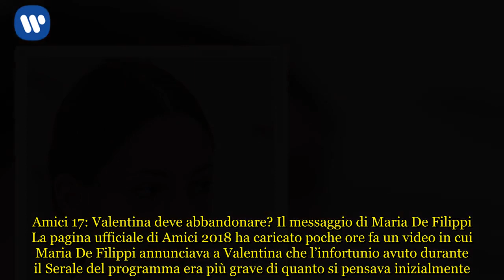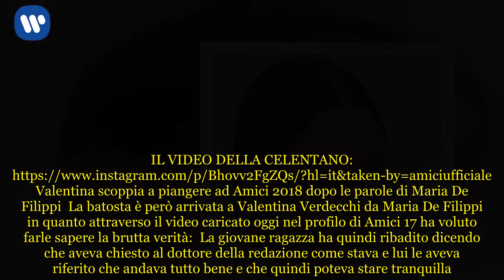Maria De Filippi svela a Valentina che non può ballare: lascia Amici?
Amici 17: Valentina deve abbandonare? Il messaggio di Maria De Filippi La pagina ufficiale di Amici 2018 ha caricato poche ore fa un video in cui Maria De Filippi annunciava a Valentina che l’infortunio avuto durante il Serale del programma era più grave di quanto si pensava inizialmente. Prima dell’annuncio drammatico della bionda conduttrice, in un altro video Alessandra Celentano ha spiegato cosa era effettivamente successo. Secondo la professoressa di danza classica la ragazza si è fatta male perchè non ha nessuna consapevolezza del suo corpo: non ha mai studiato e quindi non sa calibrare i suoi movimenti. Inoltre Alessandra ha sottolineato che quando devi ballare e non hai la minima percezione di quello che stai facendo come accade a Valentina che è abbastanza maldestra e non avvezza a fare passi e coreografie, è abbastanza pericoloso. La ballerina della Squadra Bianca ha risposto al messaggio della Celentano dicendo che come si era fatto un Bryan poteva accadere anche a lei. La Verdecchi ha specificato che quando aveva aperto le gambe in seconda aveva rimesso la sinistra sopra ed in quel momento aveva sentito il muscolo contrarsi. Lei quindi si era girata e la gamba d’appoggio, la destra, alla fine era ceduta perchè il muscolo si era fatto male.   IL VIDEO DELLA CELENTANO Valentina scoppia a piangere ad Amici 2018 dopo le parole di Maria De Filippi La batosta è però arrivata a Valentina Verdecchi da Maria De Filippi in quanto attraverso il video caricato oggi nel profilo di Amici 17 ha voluto farle sapere la brutta verità: La giovane ragazza ha quindi ribadito dicendo che aveva chiesto al dottore della redazione come stava e lui le aveva riferito che andava tutto bene e che quindi poteva stare tranquilla. La bionda conduttrice è stata quindi più chiara: Insomma, se l’infortunio di Valentina si protrarrà oltre la settimana la Verdecchi dovrà abbandonare il talent di Canale 5. Molto probabilmente sapremo sabato in diretta il destino della sfortunata ragazza. Valentina dopo aver ricevuto il messaggio della De Filippi è scoppiata a piangere e si è rifugiata dentro il bagno. Inutile le insistenze di Zic che le ha chiesto che cosa fosse successo: la Verdecchi ha continuato sempre a singhiozzare ad alta voce senza riuscire a smettere. IL VIDEO DELL’ANNUNCIO DI MARIA